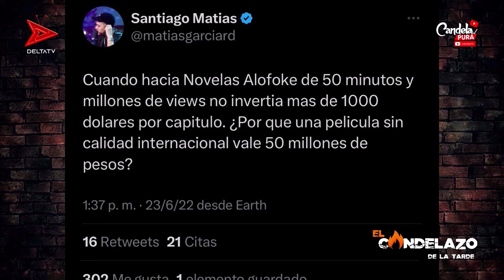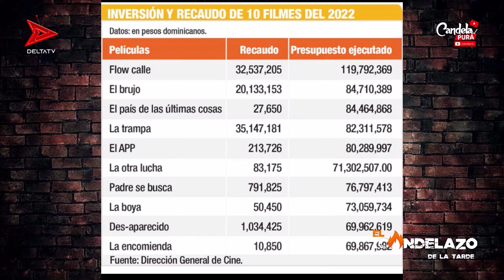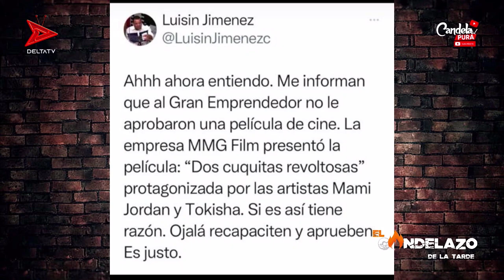La estabilidad del cine en RD pende de un hilo ¿Corrupción o desarrollo?